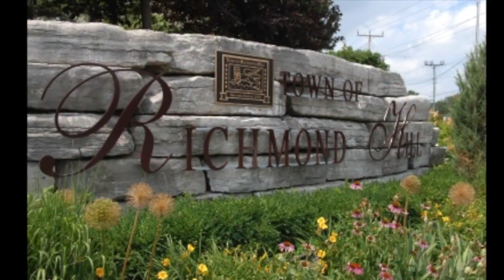The Rose Capital of Canada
Once recognized as the rose capital of Canada, Richmond Hill was a centre for rose growing and horticultural expertise in the twentieth century.

Learn more about Richmond Hill's heritage and culture by visiting our online Culture Map